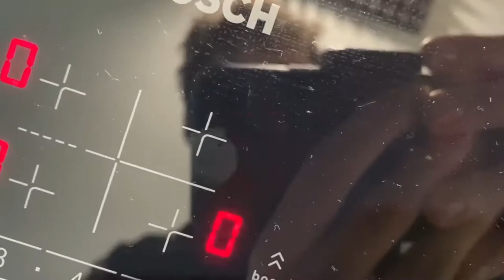Caramel Mou Recette sans Beurre | 4 Ingrédients : Simple et Facile !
Ce tuto t’enseigne comment faire un caramel mou sans beurre avec 4 ingrédients seulement (sans compter le sel). Cette recette est hyper simple et rapide à réaliser. Pas besoin de sirop de glucose, juste du miel et du sucre normal. Le résultat est bluffant : des bonbons caramel exquis, que tu pourras déguster en famille et offrir à tes amis.

Ingrédients :

 200 g de miel d’acacia